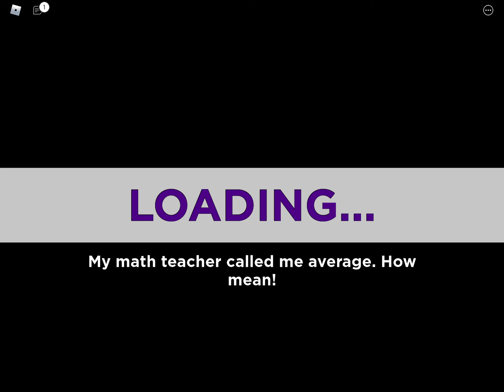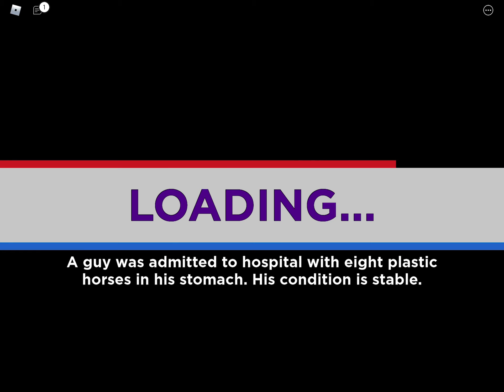My 1st Win (Elimination Tower Roblox)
This meant to be a live stream but only parts of the video were saved cuz I was out of storage. It’s a short video.